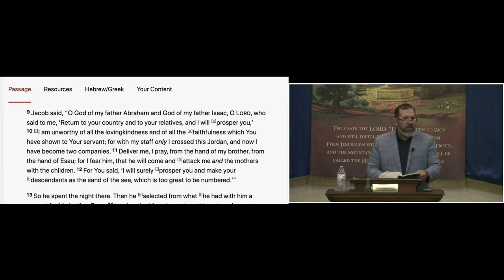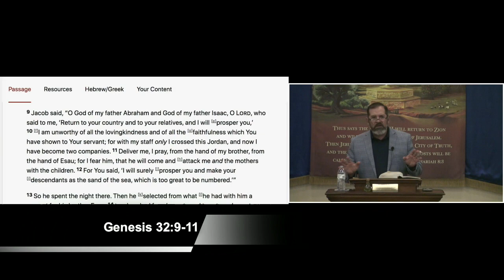Torah: Vayishlach (He sent)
Torah portion: Genesis 32:3-36:43
Fellowship Church - Pastor Roger Diaz
December 09, 2022